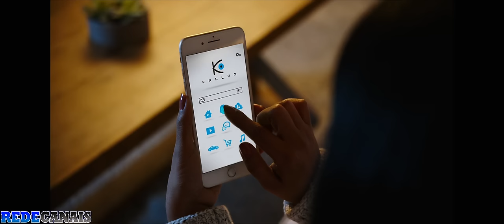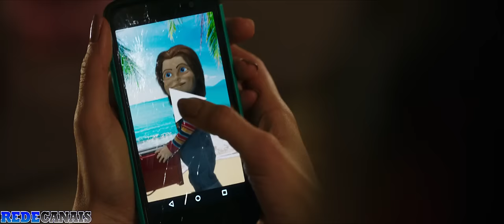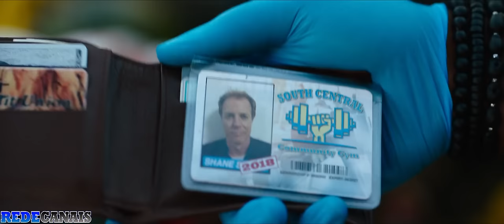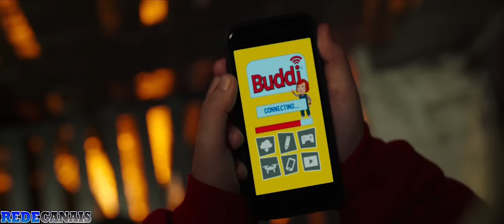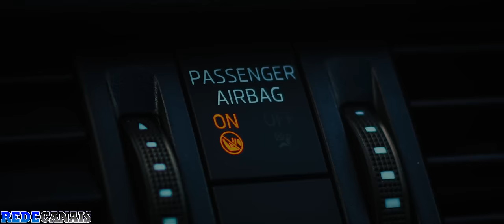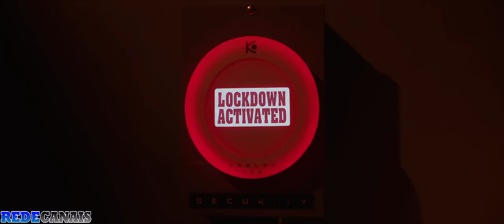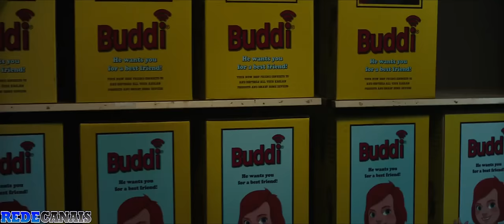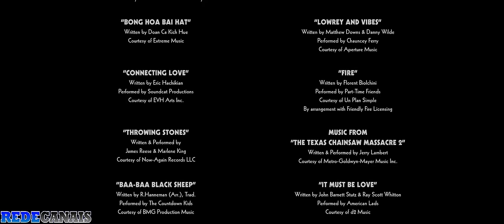BRINQUEDO ASSASSINO (2019) COMPLETO DUBLADO